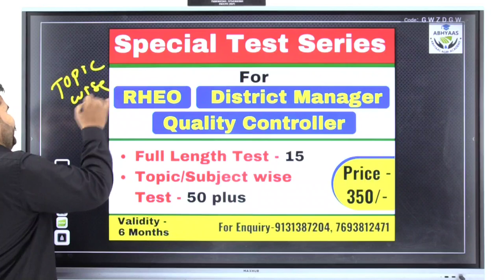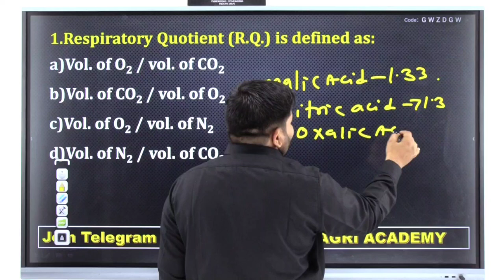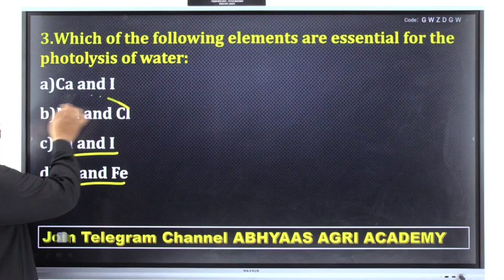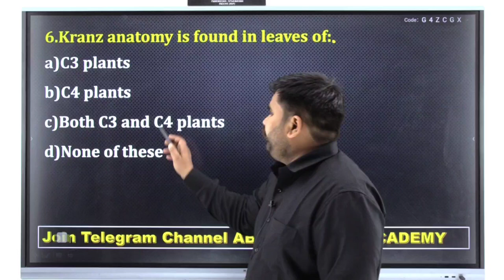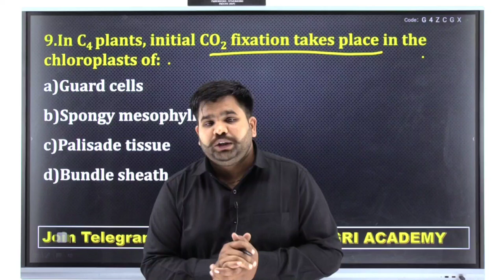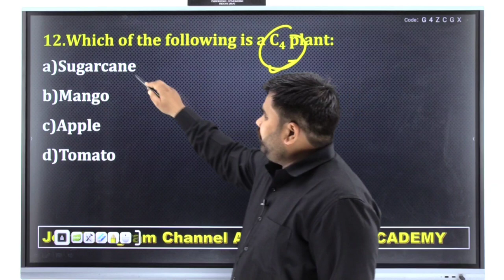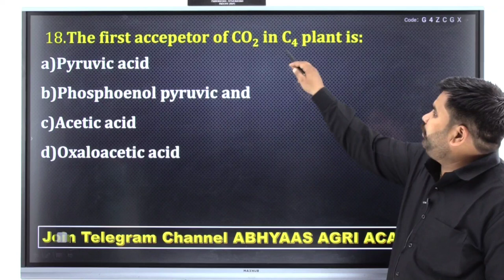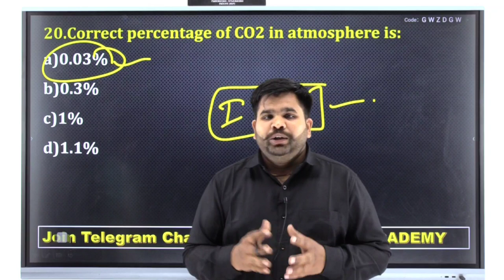||IMPORTANT QUESTION OF AGRICULTURE || कृषि के महत्वपूर्ण प्रश्न |RHEO| RAEO| QUALITY CONTROLLER|L6|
Important  MCQ series For IBPS-AFO , SADO,RAEO , RHEO, ADO , NFL  and All Agriculture Competitive exam.

Madhya Pradesh vyapam (PEB) live online course for RHEO/Quality Controller